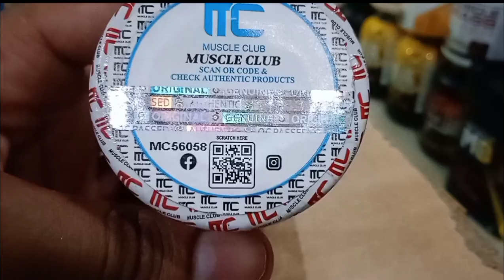muscle club testa booster | testosterone booster | animal gainer